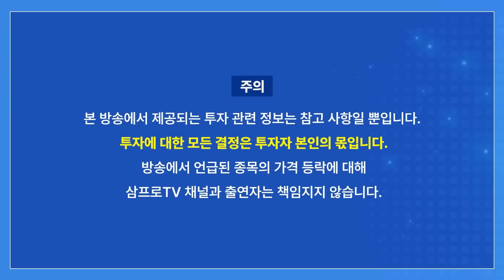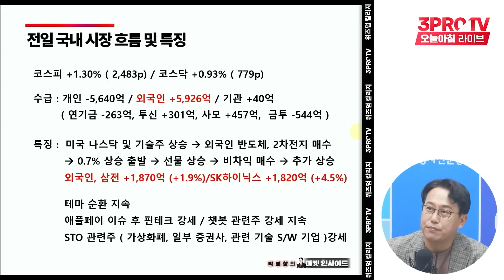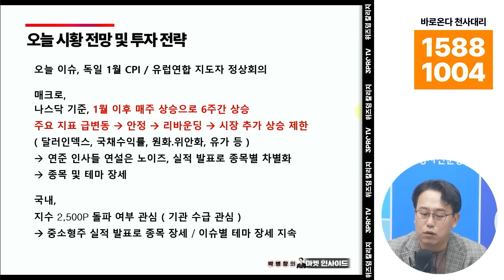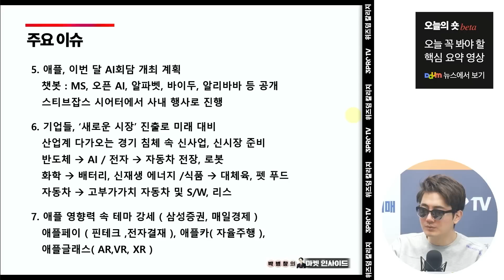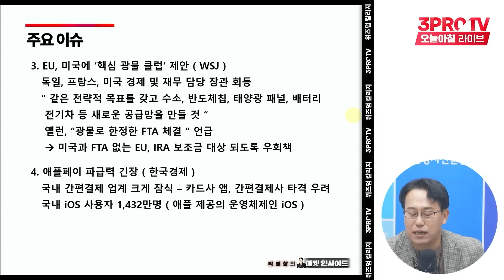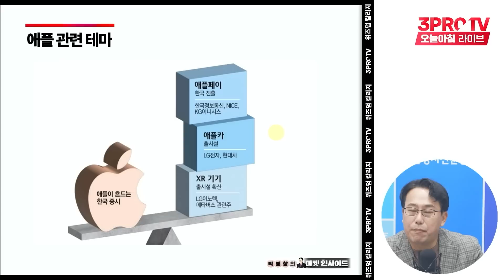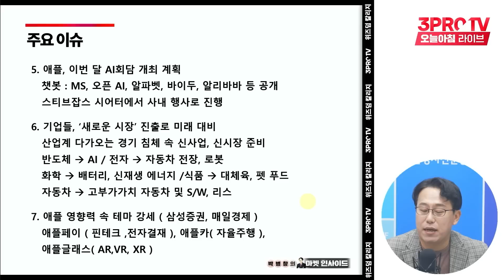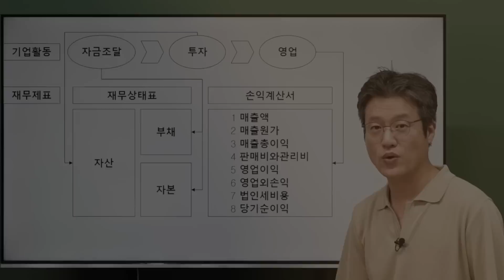미-중 무역규모 사상 최대, 우리 시장은 혜택 없나? f. 교보증권 박병창 이사 [마켓 인사이드]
2023년 삼프로TV 다이어리 & 캘린더 세트 판매 수익금은 자립준비청년을 위하여 기부됩니다.